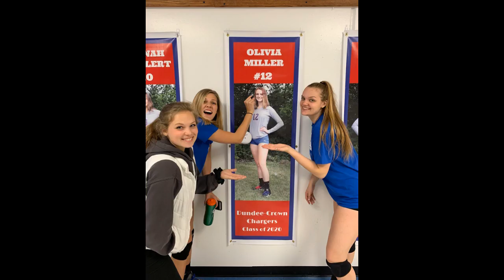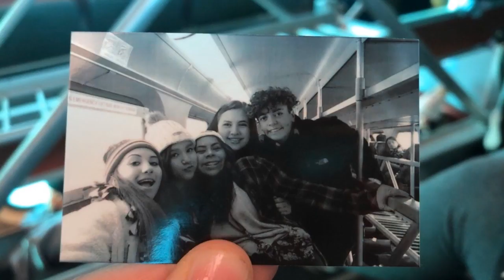Dundee-Crown High School Class of 2020 Seniors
Here's to the seniors!